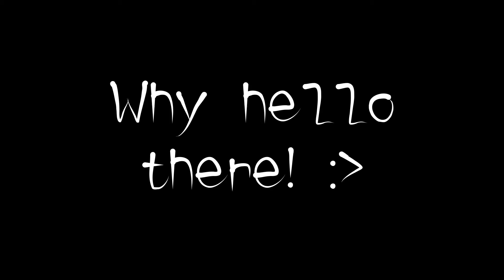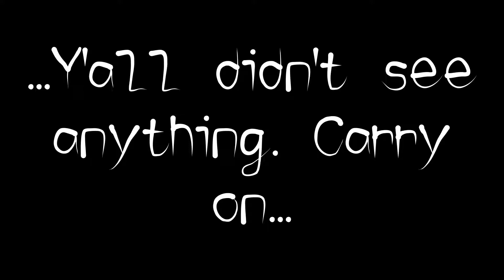Splatoon 3: Tri-Stringer Clips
Lately, I've been using the Tri-Stringer and it's INCREDIBLE! So I put together this little video of some of my most recent splats I've gotten using it. Hope you guys enjoy! :)